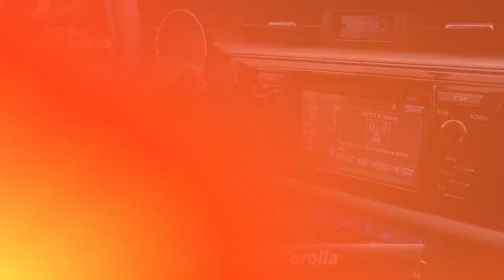Used 2014 Toyota Corolla LE, York, PA 736693B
Jack Giambalvo Hyundai Genesis

2014 TOYOTA COROLLA LE LOCAL TRADE IN ACCIDENT FREE HISTORY VERY CLEAN SMOKE FREE CAR PREMIUM WHEELS BACKUP CAMERA BLUETOOTH AND MUCH MORE! We are your full-service dealership with an Excellent Finance Department with relationships to over 25 major lenders. We are very competitive. We are offering top dollar on nice trades. We stand behind all of our vehicles!. Give us a Call and let us WOW you with our Great Prices Excellent Service and Top Quality vehicles! NEW PA INSPECTION 3 MONTH OR 3000 MILE WARRANTY PLUS FREE LIFETIME PA STATE INSPECTIONS THIS VEHICLE IS LOCATED AT 2425 INDUSTRIAL HIGHWAY YORK PA 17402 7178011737

[RLVID:9110:39a5d6a4ff0ecb13:0dbfad1de14ce362:1]